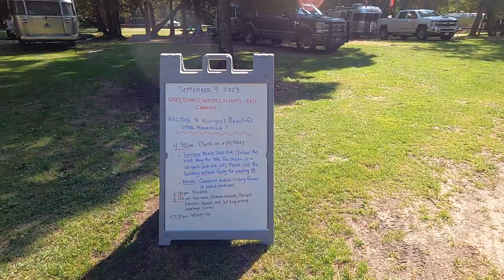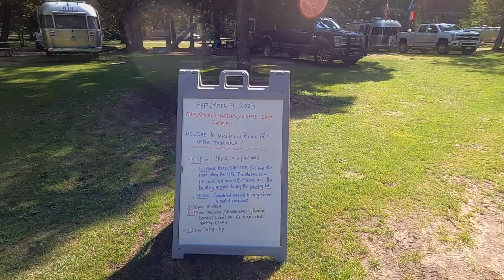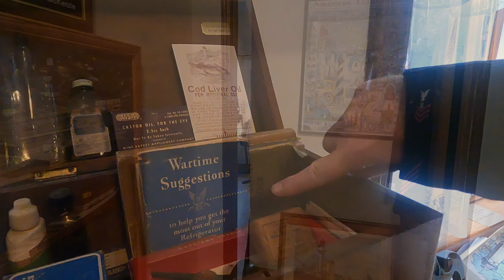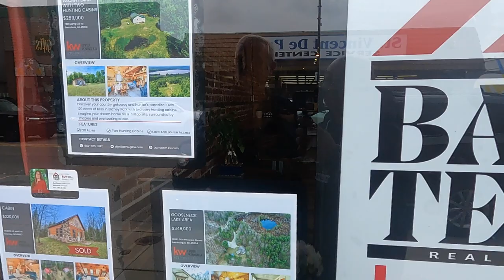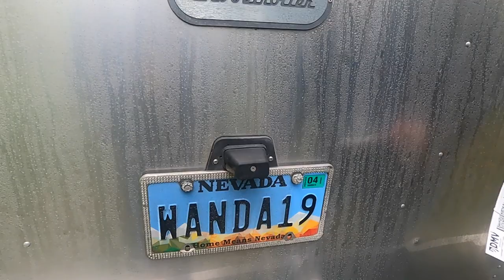2023 Road Trip 20 - Manistique, Michigan | Ores, Shores, Waters, and Lights | Airstream Caravan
2023 Road Trip 20 - Manistique, Michigan | Ores, Shores, Waters, and Lights | Airstream Caravan